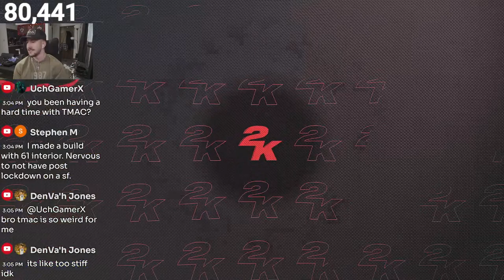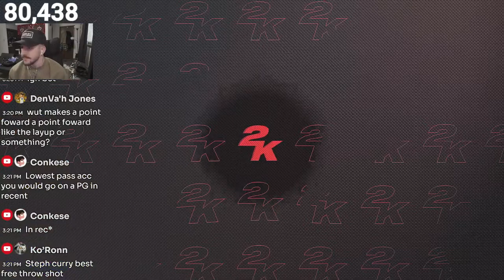PLAYMAKING GLASS CLEANER